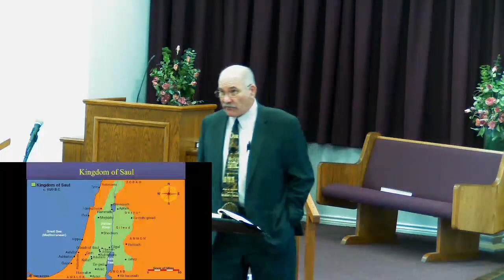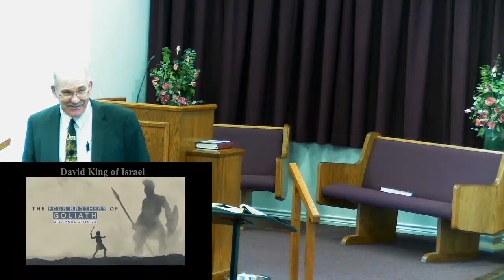1 Sam 17:26-58 - June 26, 2022 am Bible Class